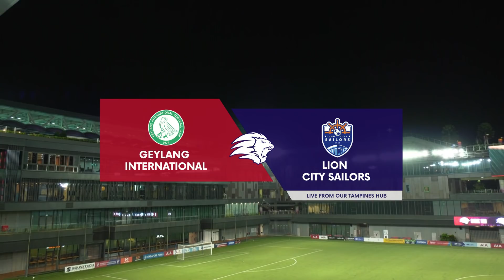2020 AIA Singapore Premier League: Geylang International vs Lion City Sailors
Score: 0-3 (Song Uiyoung 71', Gabriel Quak 86', Kaishu Yamazaki 90'+2)